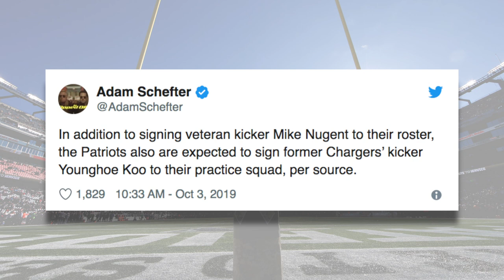Patriots Name Mike Nugent New Kicker, Also Sign Younghoe Koo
Patriots have selected veteran Mike Nugent to replace the injured Stephen Gostkowski, and also sign Younghoe Koo to the practice squad.